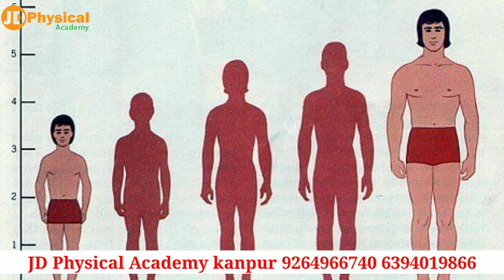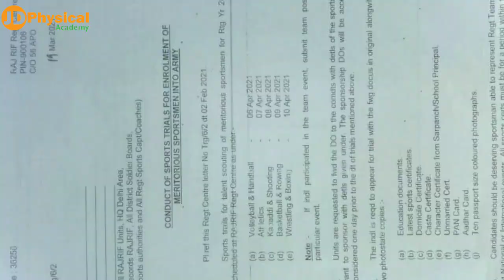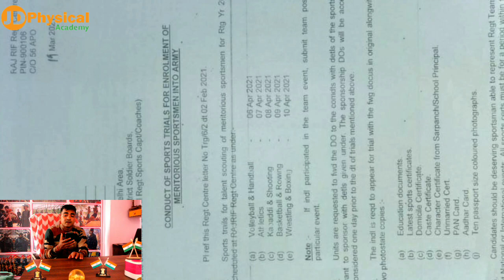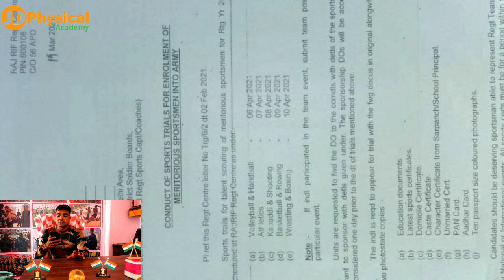Indian Army Open Bharti | Sport Cota Bharti | Raj Rif Centre Delhi Sport Cota Bharti | JD Physical